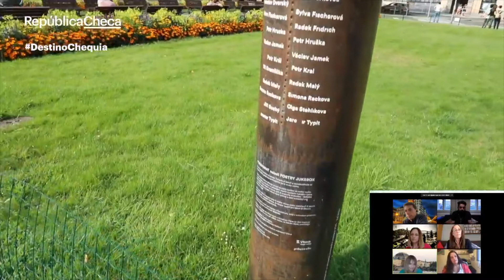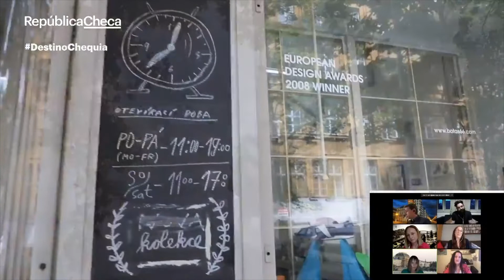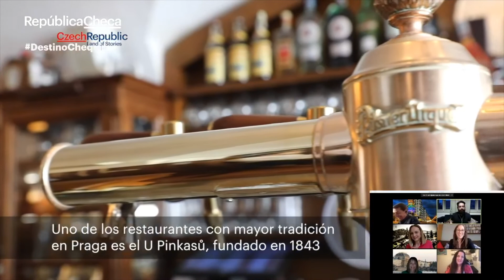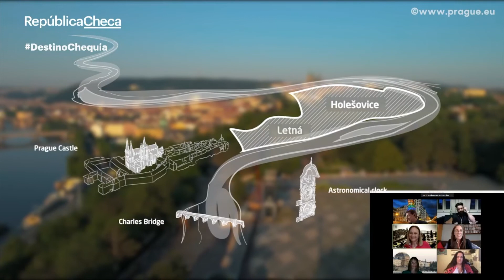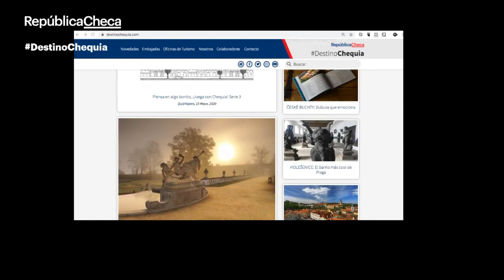SECRETOS DE PRAGA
Markéta y Petr presentan

Con invitamos especiales.